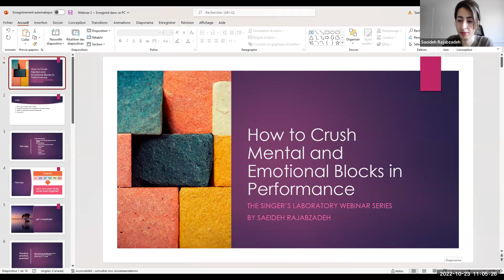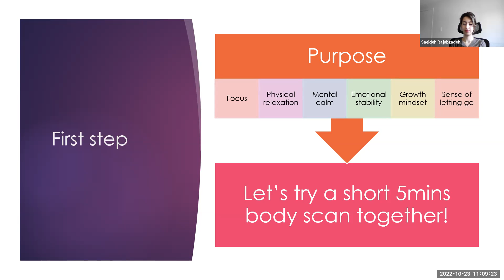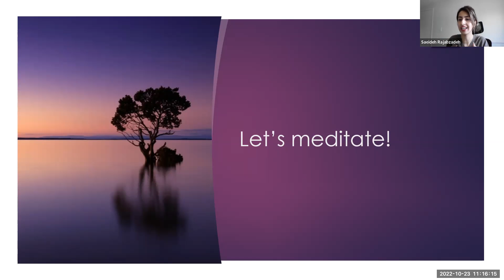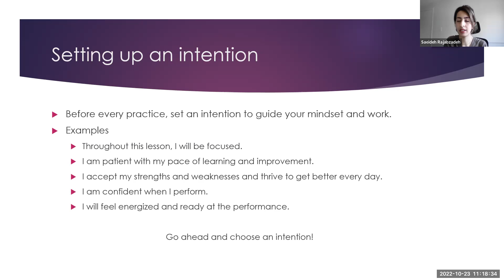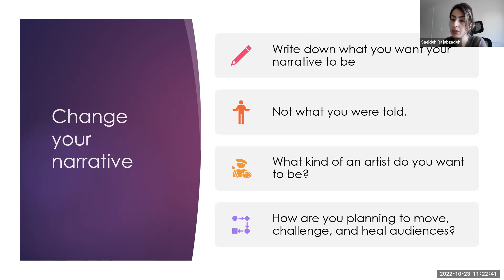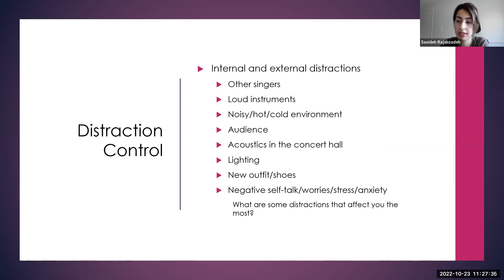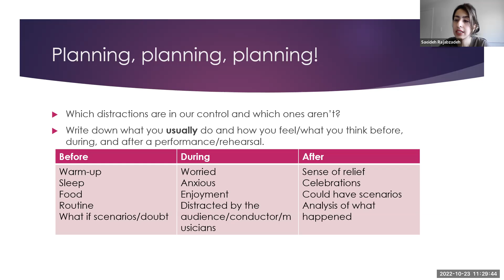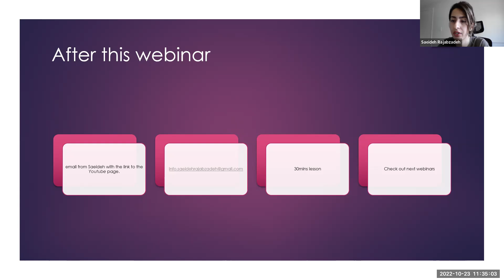Crush Mental and Emotional Blocks in Performance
The Singer's Laboratory Webinar Series

Having creative blocks is a topic that needs to be discussed openly and tackled with tact. In this session, I will introduce you to mental performance skills and mindfulness practices to achieve your peak performance consistently and easily.